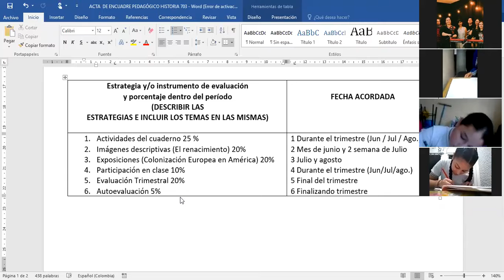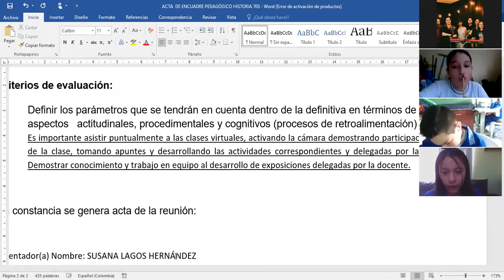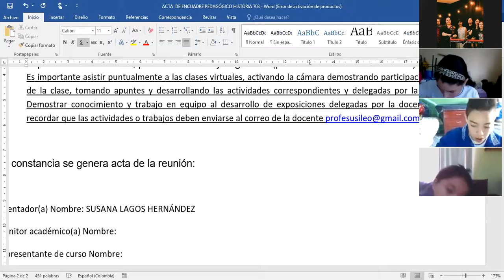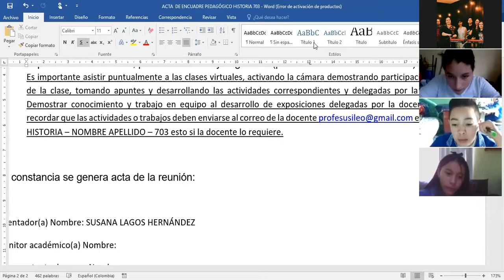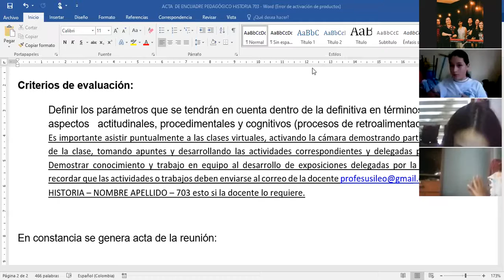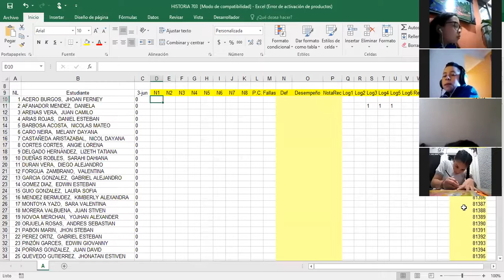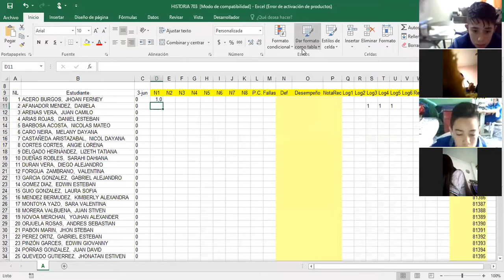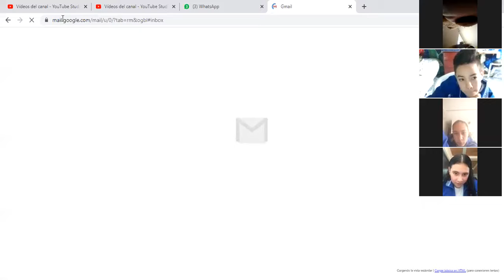HISTORIA 703 - REVISIÓN SEPARATA ENCUADRE